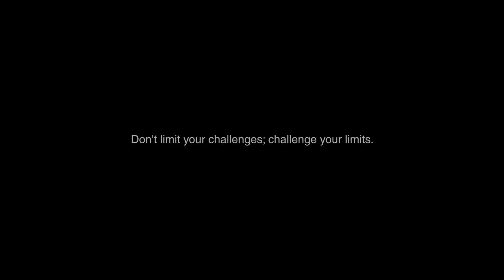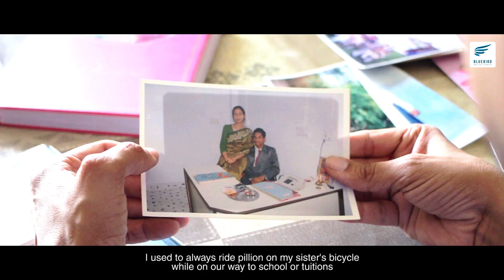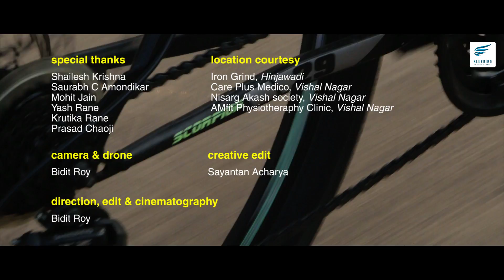Everyday Cyclists: Challenging Prejudice | Portrait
"There are many people who can do big things, but there are very few people who will do small things"  - Mother Teresa

With rapid expansion of the city and the booming IT and industrial hub, the air quality of Pune is fast deteriorating. Daily inclusion of new vehicles on the roads are leading to congestion and traffic snarls. Most of us know that our planet is warming up and climate is changing at an unprecedented rate. While we only seek government intervention in fixing up these issues - rarely do we work on the solution at a personal level.

Devendra Yadav is one such professional who stood up to the challenge of commuting on his bicycle everyday despite the 'unfriendly' roads and terrain. His journey hasn't been easy. Watch how he commits himself to 'becoming a part of the solution and not the pollution'.

Direction/Cinematography/Edit: Bidit Roy

Official Selections:
1. Pune Short Film Festival 2019
2. Cefalù film festival 2019
3. The Lift-Off Sessions: May 2019
4. Lahore International Children's Film Festival 2019
5. NatureTrack Film Festival, US
6. The BeBop Channel Content Festival, US
7. Filmed by Bike 2020, US
8. Golden Tree International Documentary Festival, Germany

Finalist:
Focus On Ability Short Film Festival, 2019